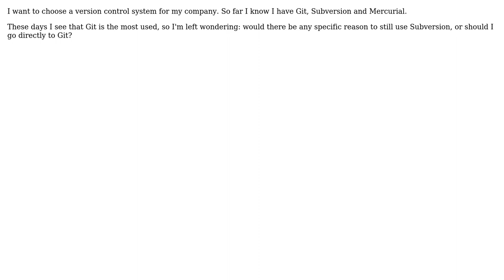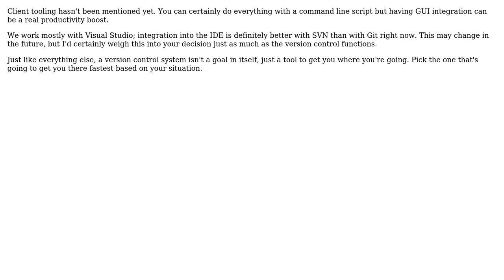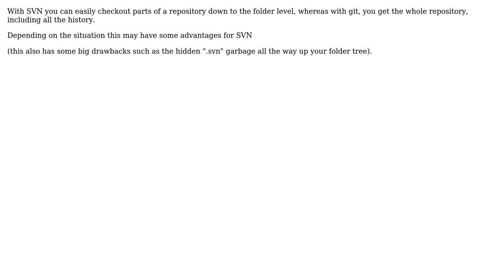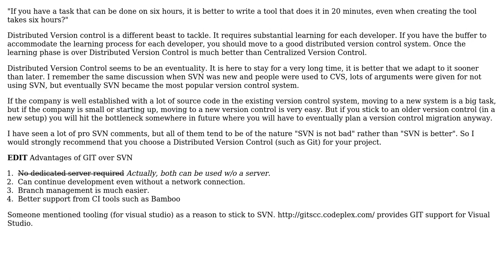Software Engineering: Specific reasons for still using Subversion? (6 Solutions!!)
Software Engineering: Specific reasons for still using Subversion?

With thanks & praise to God, and with thanks to the many people who have made this project possible! | Content (except music & images) licensed under CC BY-SA | Music | Images & others | With thanks to user user1179459 user sleske user Richard Nichols user Rajish user njr101 user Mason Wheeler user Konrad Rudolph user Keith Thompson user hippietrail user Apeirogon Prime and the Stack Exchange Network Trademarks are property of their respective owners. You are responsible for your own actions.